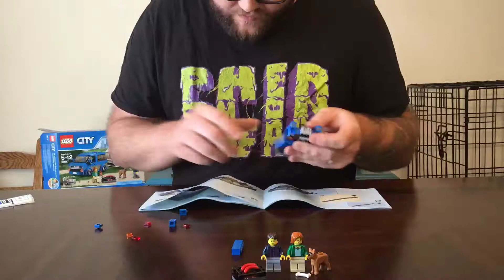Legos & Puppers!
Lego (60117) Van & Caravan